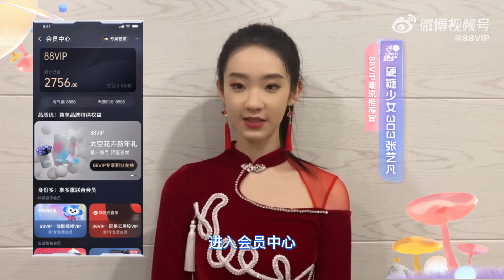【张艺凡 Zhang YiFanଓ】那就一起见证这颗神奇的种子会长成什么样吧 祝凡凡子天天开心呀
快乐的事情就要第一时间分享给你们
我今天收到了一份特别有仪式感的新年礼物——“认领”一颗去太空“旅游”过的花朵种子，
现在咱就是非常好奇会长成什么样，接下来就是等它好好长大啦。
祝大家每天都快快乐乐